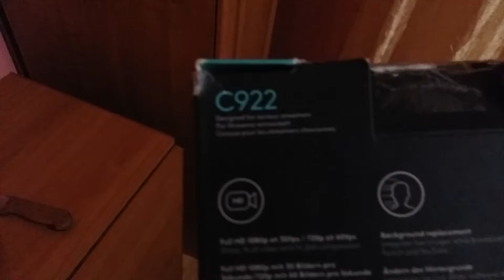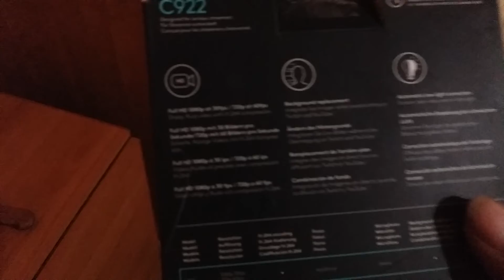Unboxing C922 Pro stream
SETUP :
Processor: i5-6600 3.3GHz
Placa video: GeForce  GTX 1060 JetStream 6GB
Memory Ram : 2x4 hyperx fury (8GB)
Casti+Microfon: Scorpion HG 9035
Mouse: Genesis (Xenon 210)

Vizionare placuta.
Nu uitati sa lasati un like daca va placut.